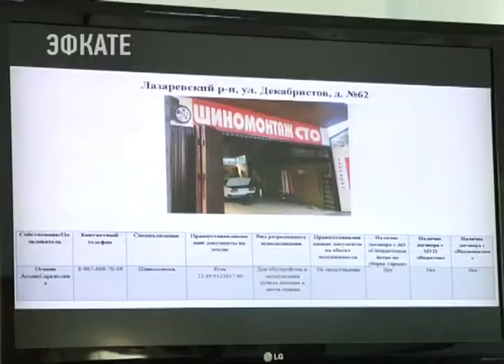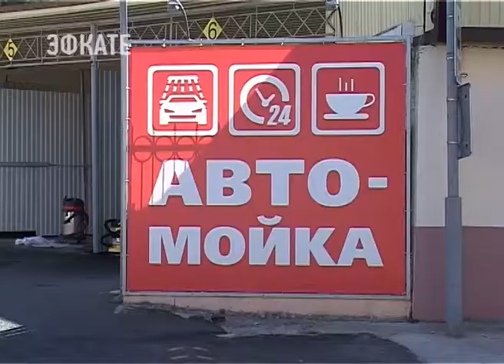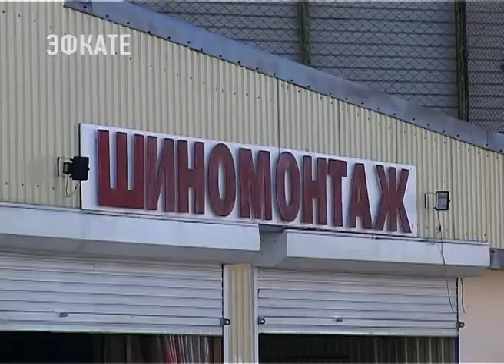Большинство шиномонтажек и автомоек в Сочи работают вне закона. Новости Сочи Эфкате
Автомойки в воздухе. Такие, судя по всему, существуют в Лазаревском районе. Не тратят воды, не стоят на земле не дают отходов. С результатами проверки предприятий самого большого района Сочи разбирался первый заместитель главы курорта Мугдин Чермит. О проблеме в этом направлении деятельности вице-мэр говорил и в администрации Центрального района на общегородской встрече с руководителями шиномонтажных станций и автомоек.
Сочи. Новости.
Телеканал Эфкате.